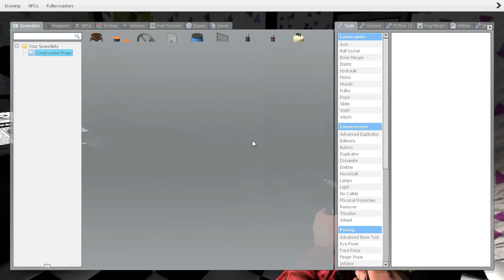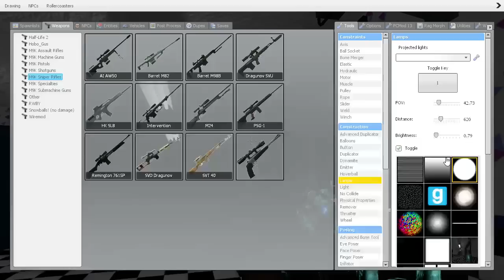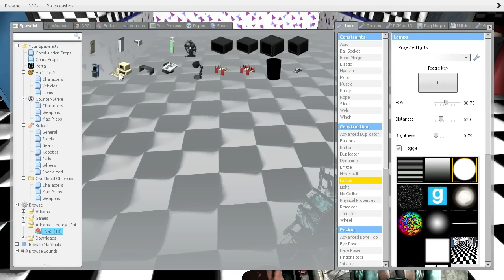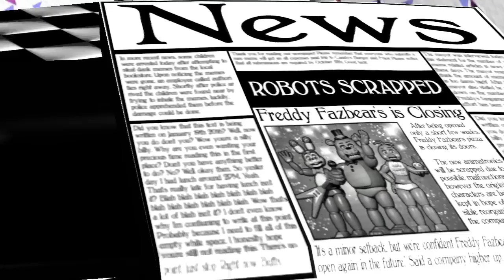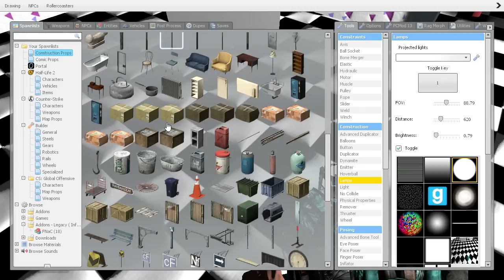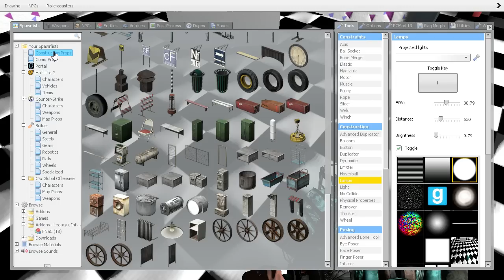Five Nights at Candy's Garry's Mod Map | Beta version 7.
THIS MAP IS NOT PUBLIC AS OF WATCHING THIS VIDEO.

Credits
Alec Denston, Textures, 3D mapping. 3D modeling (only the sign, camera, and kitchen doors.)
Keithy - 3D modeling all custom models excluding Kitchen Sign, Camera, and Kitchen doors.
Emil "Ace" Macko - Game this is a remake of.